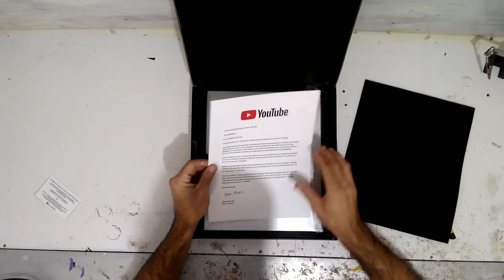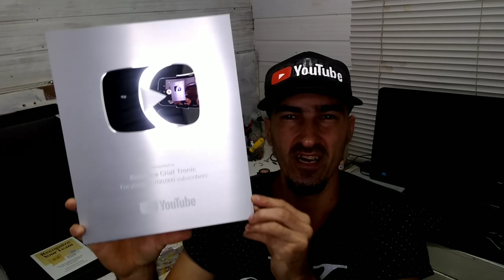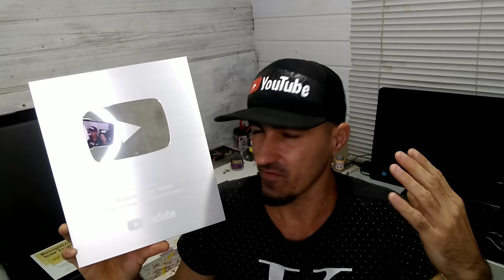chegou minha placa de 100 mil incritos🙌🙌🙌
blz galera chegou minha placa de 100 mil incritos quero comemorar juntos com vcs obrigado a todos🙌👍👍